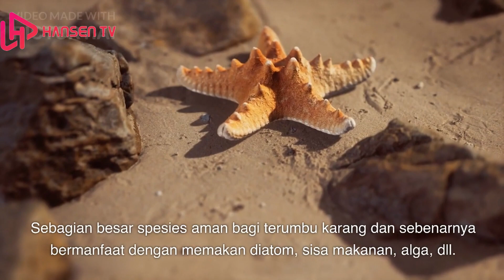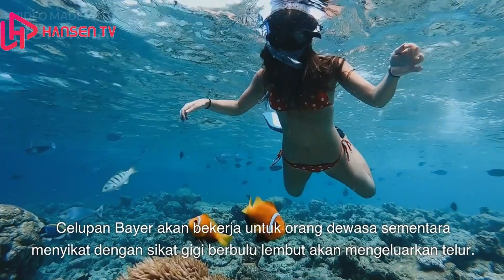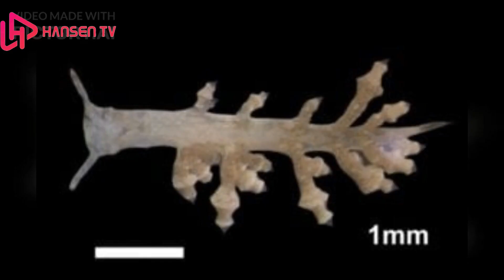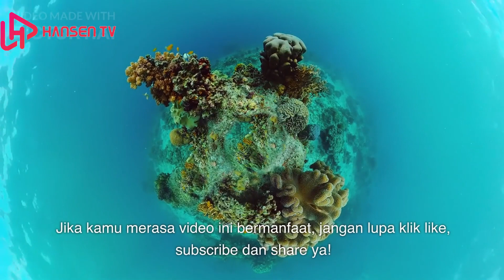Pentingnya dip coral dan jenis2 hama yang terbawa jika tidak di dip sebelum masuk ke tangki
Ternyata banyak juga ya hama/parasit pada koral.
Inilah pentingnya dip koral sebelum masuk ke tangki kita.